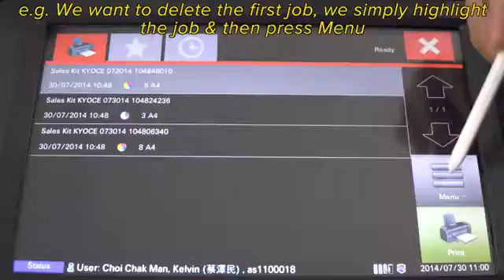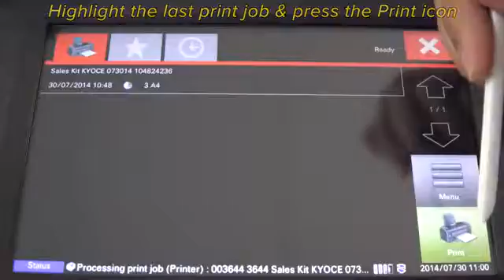KYOCERA Net Manager - Secure Print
How to control sensitive documents and reduce printing costs and secure your document flow.